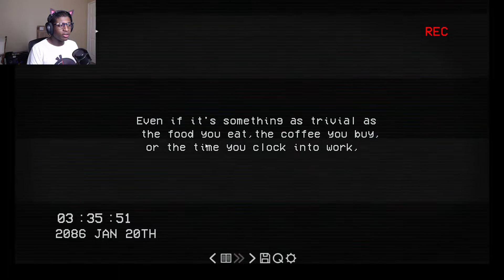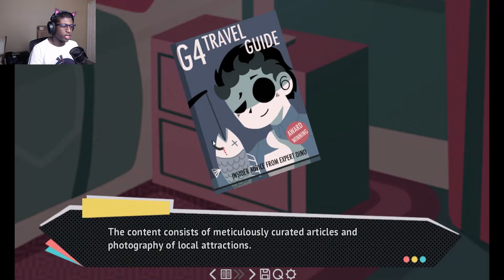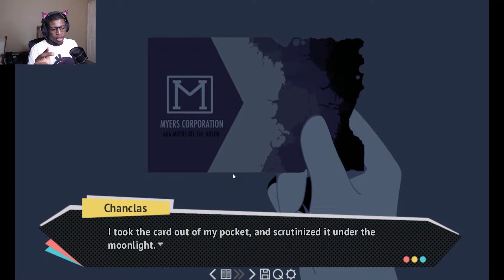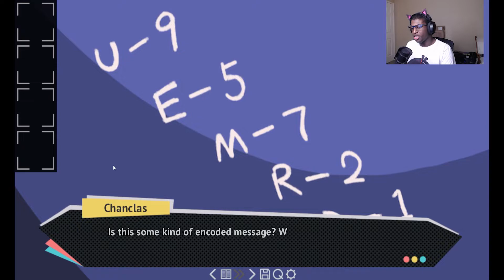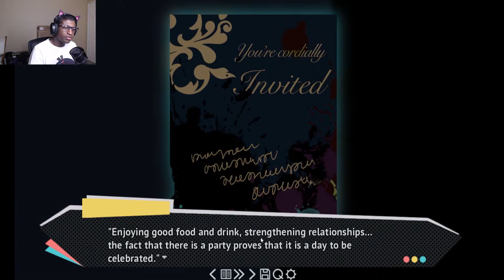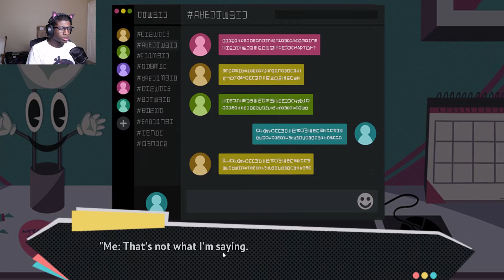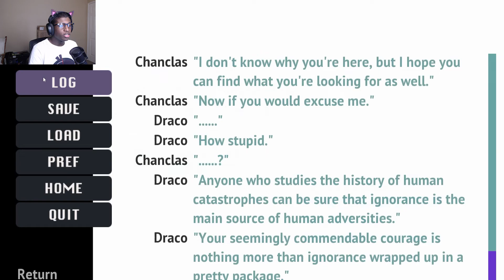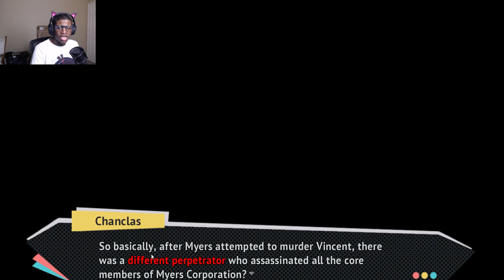Vincent: Secret of Myers | Chapters 1 & 2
This was better than the time I went to therapy!

Late upload but I was excited when I first discovered this game. When I found that the creator of Therapy with Dr. Kreuger made this, I was hoping there would be some kind of connection between that game and this one. Anyways, enjoy!

▬▬▬▬ Audio Content ▬▬▬▬
Outro Song→ Requiem by eyemedia